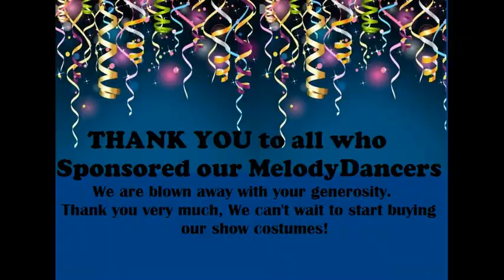Melody Dance Co Sponsored Funny Day Dance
Our dance video recorded at our sponsored funny day costume fundraising events! Plus a very special ANNOUNCEMENT! WE ARE SO EXCITED!!